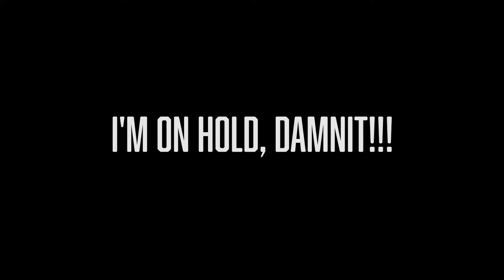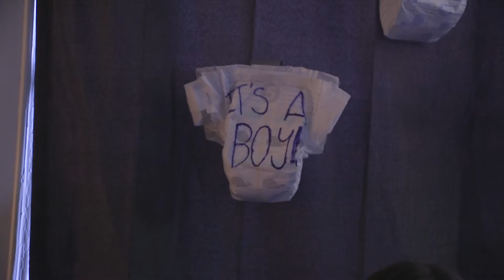I'm On Hold, Dammit!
Being on hold with financial aid can feel like a lifetime...

Starring
Apollo Whitten
PJ Fahrenkrug
Max Reichek
Finn Rollings
Brandi Simpson
Lily Forbes

Writer
Lola Selby

Director
Petra Popper-Freedman

Segment Producers
Maddie Morse
Lily Forbes

Anne-Sophie Lacombe Garcia

Editor
Madie Giaconia

Filmed Segments Producer
Camille Argentar